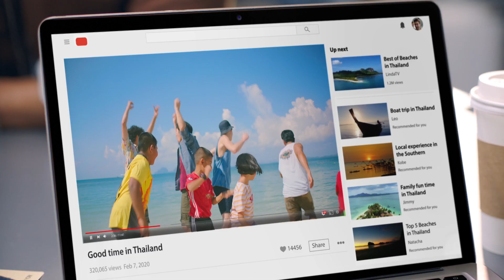Turismo de Tailandia - These Feelings are waiting